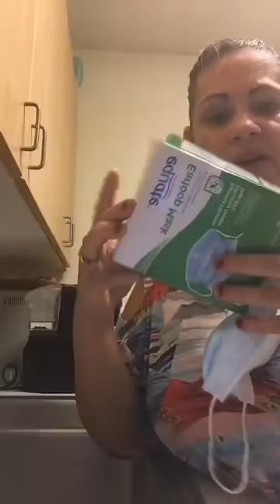Corona virus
conseils pratiques